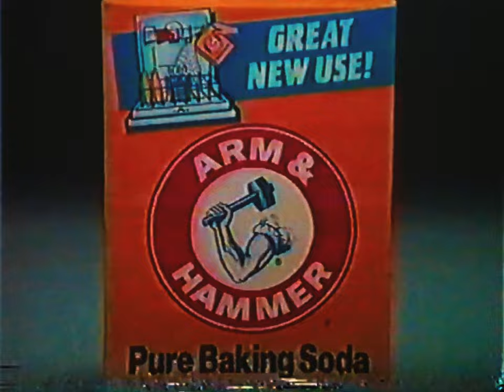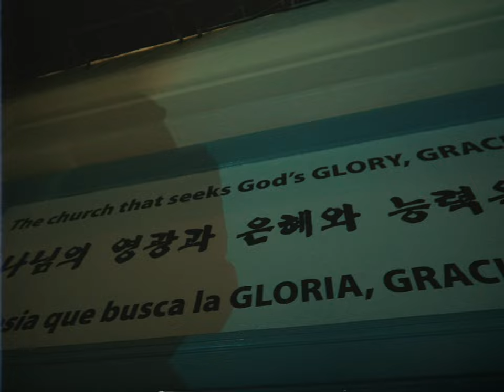AL-DOE x SPANISH RAN - "COI LERAY" (DIR. BY SLICK JACKSON)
Produced by Spanish Ran